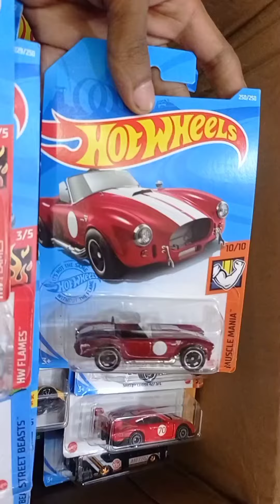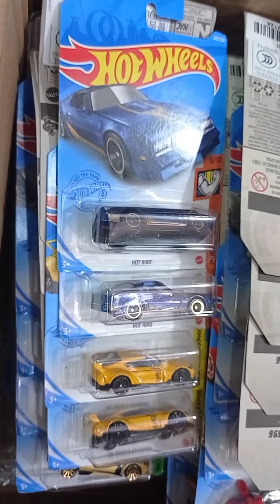HOT WHEELS CAR UNBOXING।। BEST METAL CAR।।Malaysian Hot Wheels।।